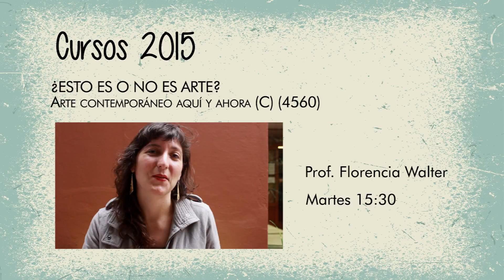¿ESTO ES O NO ES ARTE? Arte contemporáneo aquí y ahora (C) (4560)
Florencia Walter
Martes 15:30

¿Te ha pasado de ir a un museo y entender poco? ¿Te preguntas qué quiso hacer tal artista en el nudo vial? ¿Te parece horrible el artista favorito de tu sobrino/nieta/hijo/amiga?
¿Esto es o no es arte? Arte contemporáneo aquí y ahora es un espacio de encuentro para desenredar entre todos los posibles sentidos a las obras de arte actuales. Una propuesta amena para disfrutar y dialogar sobre las ideas de artistas en los últimos 100 años. A través de clases teóricas, videos, charlas y algunas salidas iremos desarrollando el contenido del curso, sólo hace falta ganas de mirar, escuchar, dialogar y compartir.
Nuestros objetivos serán: Establecer relaciones entre manifestaciones artísticas locales e internacionales, facilitar el conocimiento de la historia de las artes visuales en el siglo pasado hasta la actualidad, desarrollar observación crítica y sensible de producciones contemporáneas e incorporar saberes del arte contemporáneo a la vida laboral o personal.